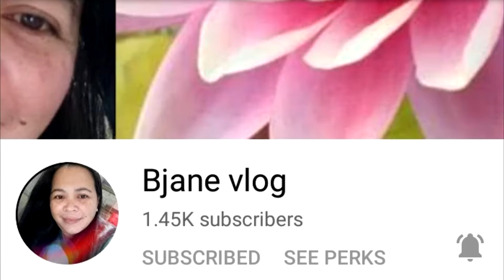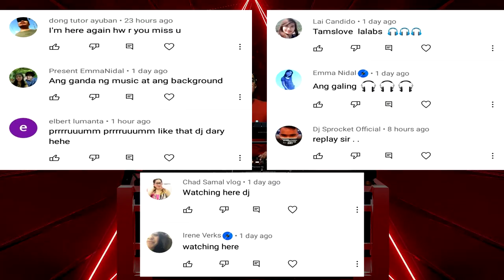HIGAD GIRL + LA QUARANTENA - Viral Tekno Budots | Dj Dary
HIGAD GIRL + LA QUARANTENA  - Viral Tekno Budots